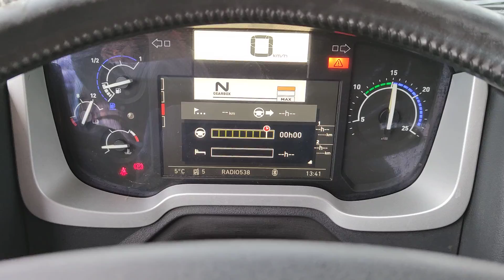T1002 - Renault HD CPZ42A Euro6